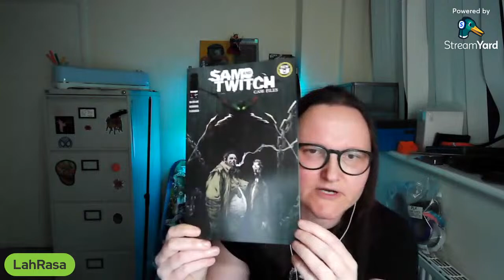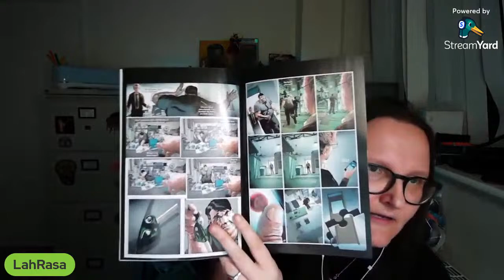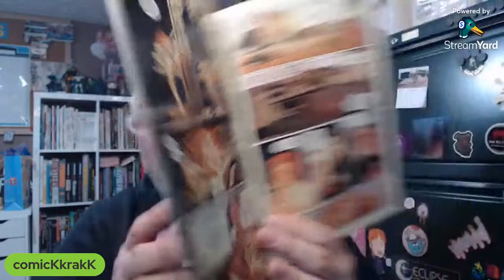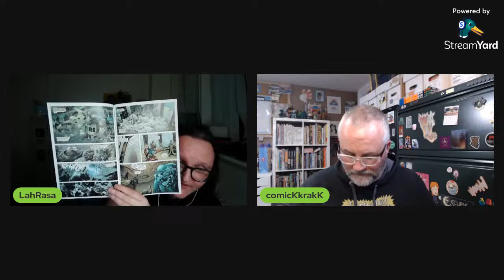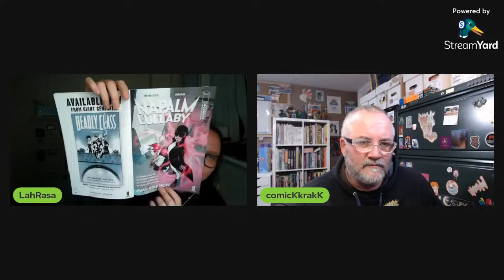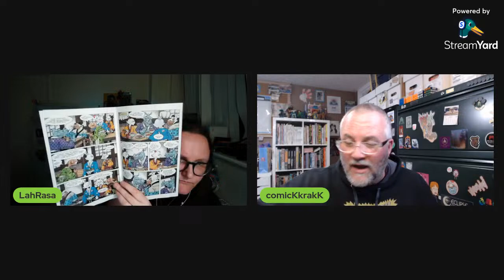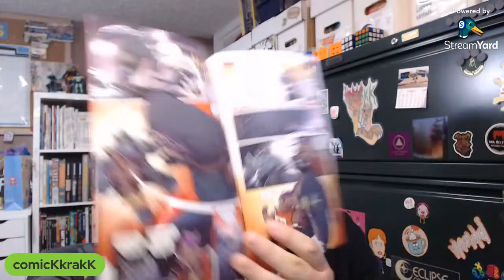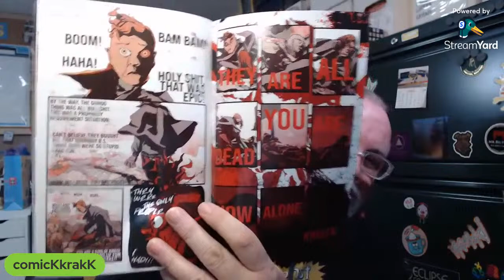Comic Therapy 27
Finally back to relax and chat comics.